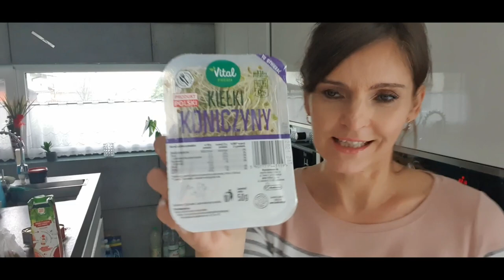FOOD HAUL I ZAKUPY Z BIEDRONKI I VLOG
Witajcie  Kochani😃

Dziękuję za wszystkie Wasze wspaniałe komentarze😍, za ciepłe słowa wsparcia i uznania  😍cieszę się, że jesteście ze mną❤️

Serdecznie dziękuję za wszystkie subskrypcje i zaufanie jakim mnie obdarzacie❤️
Mam nadzieję, że dobrze się bawicie w moim towarzystwie .